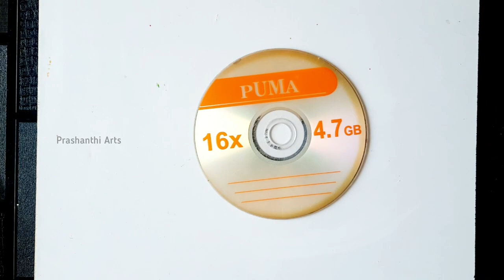Easy CD painting | How to paint on an old CD | CD art for beginners | DIY Painting ideas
Hello All, Welcome Back !!!
           In this video we gonna create a simple acrylic painting on a old cd for beginners...

Materials used:
1. Old CD
2. Acrylic Colors
3. Brushes
4. Sponge
5. Homemade gesso
Give your suggestions in the comment box below📩